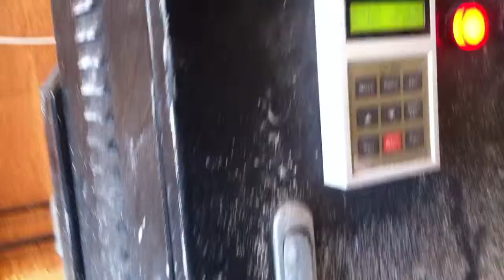Grouting polished concrete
When grouting polished concrete flooring with a liquid grout do not run the machine on high revs, low revs works better